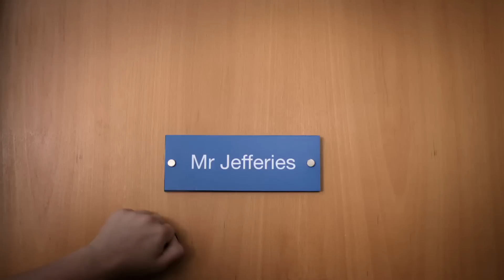Thank you, Mr Jeffries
Holli tries to thank Mr Jeffries for all his help.

Talent- Adelayo Adedayo, Mandeep Dhillon, Alice Felgate, Natasha Jonas, Dolly Wells, Colin Salmon, Jacob Scipio, Jassa Ahluwalia, Chris Kendall and Franz Drameh

The four best friends – Viva (Adelayo Adedayo, Gone Too Far, Sket), Holli (Natasha Jonas, One Night In Istanbul, Attack The Block), Amber (Alice Felgate, You, Me & Them, Side By  Side) and Saz (Mandeep Dhillon, Whitechapel, 24: Live Another Day) – approach the end of  their time at Greenshoots. But plenty of adventures still lie ahead: all the excitement of their  first music festival, romantic entanglements, the school prom and even the prospect that their school may be chosen to feature in a television documentary. What’s more they need to find time to revise for exams, play a bit of football and hang out at Viva’s house eating pizza.